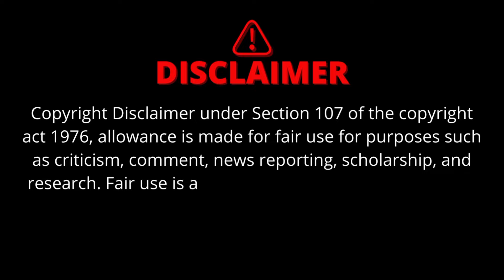WISDOM ALERT! Gyan Ki Baatein You Never Knew Existed!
Unlock the secrets of the unknown! In this mind-blowing video, we're about to spill some wisdom that will leave you speechless. Get ready to have your mind expanded as we dive into the most astonishing Gyan Ki Baatein that you never knew existed! From the profound to the thought-provoking, we're about to uncover the hidden truths that will change your perspective on life. So, sit back, relax, and get ready to have your wisdom levels upgraded!